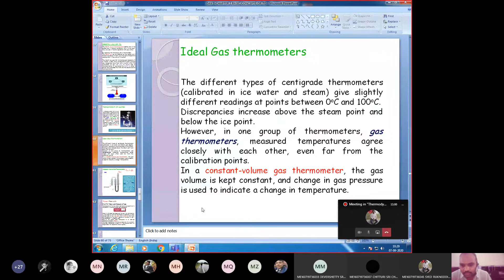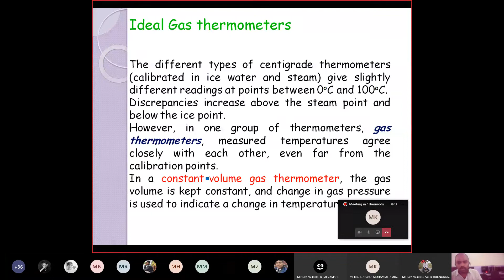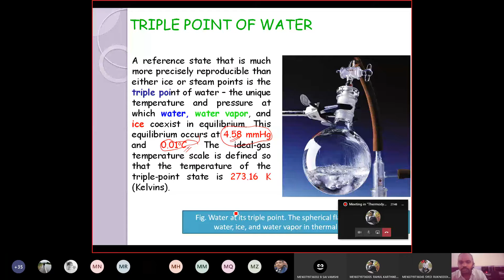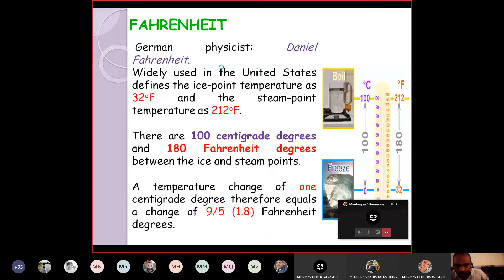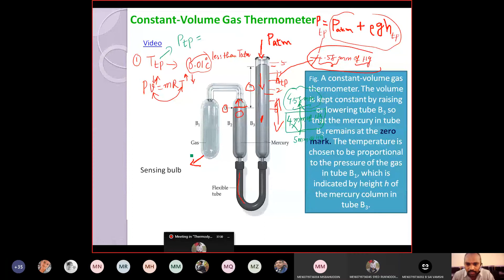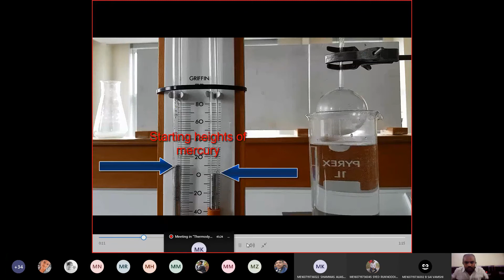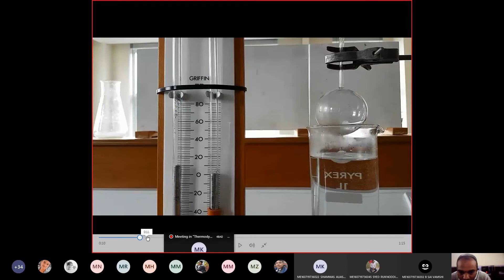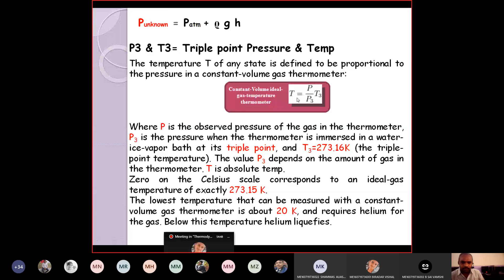WORKING OF IDEAL GAS THERMOMETER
TD DAY 07